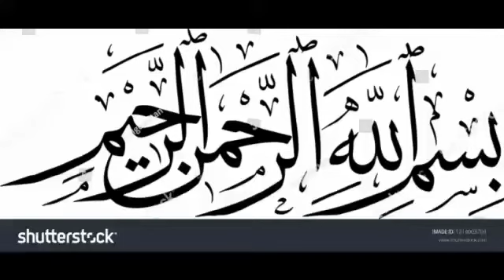Lockdown kb khulay ga?/ How to improve our habbits?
AOA, iss video main discus Karen Gaye k pakistan main lockdown kb khule ga? Lockdown khatam karnay k liye human Kia karna paray ga? Hamari kon se adaat ki waja se lock-down extend hua Hai? Tariqa wohi hai k Allah k batay huye raastay per chal kr hi bacha ja sakta Hai.